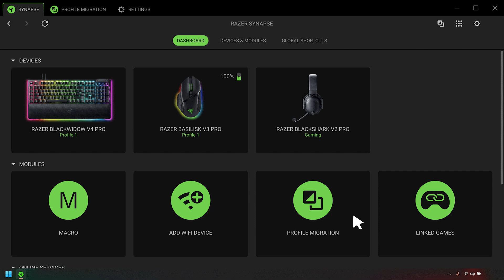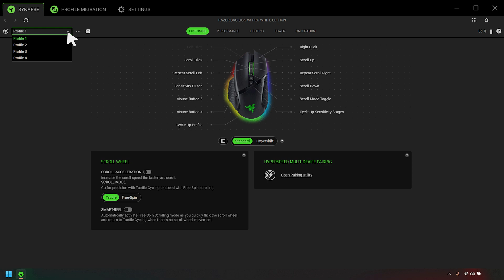How to migrate profiles from Synapse 3 to Synapse 4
This video will guide you how to migrate your profiles to Synapse 4.